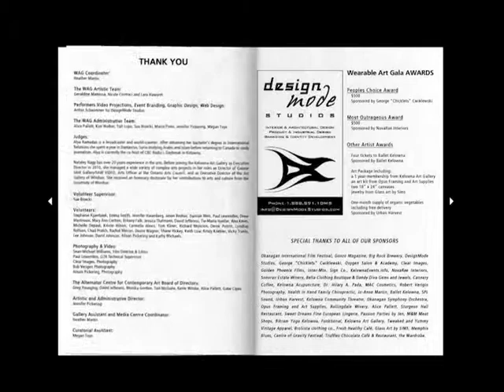Marketing Collateral - event programme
This section of the arthur.info portfolio is showcasing Marketing Collateral - Event Programme. Highlighted here is an event programme for a major public event in Kelowna, BC. To access the full portfolio for Digital Design, Brand Development and Interior Architecture please